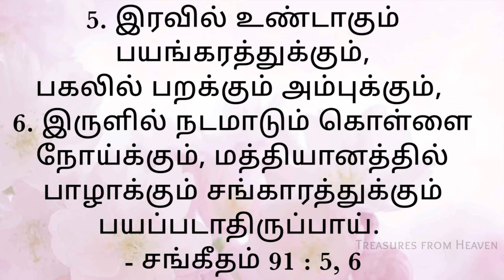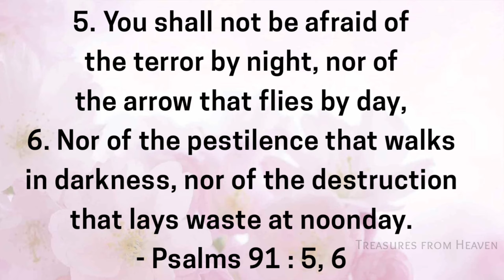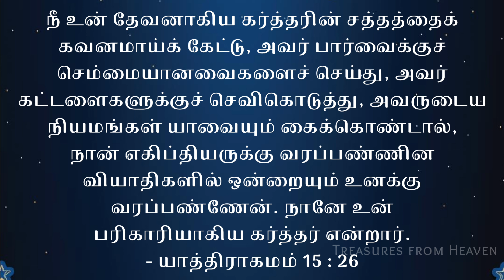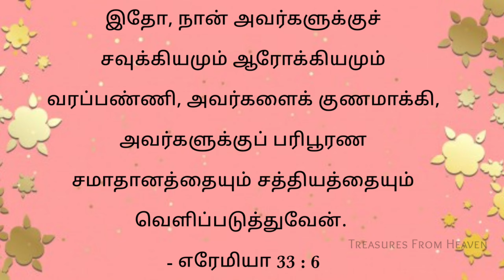Today's Bible verse in tamil | God's verse today | daily verse